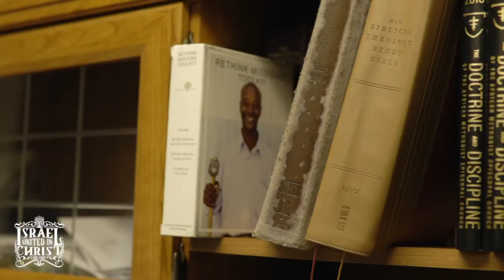IUIC Jackson MS met with Dr. Lorenzo Neal of New Bethel AME Church. He Does Not Believe in the Word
IUIC Jackson, MS had an opportunity to present biblical solutions to Dr. Lorenzo Neal of New Bethel AME Church. Unfortunately he doesn’t believe that repenting and keeping the commandments as an Israelite is something he and his congregation will do. He even got agitated at the word. Be sure to look out for the full video to be released this week of the full interaction on IUIC Mississippi Burning YouTube channel!!